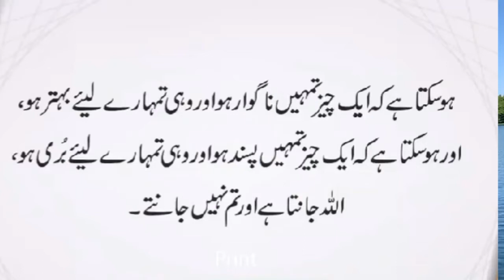For Nature Lover:Lake View in London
Love the natural Scene :